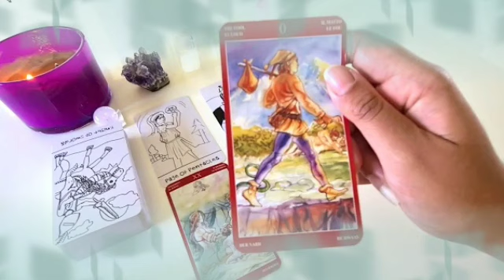برج العذراء من 24 إلى 30 أبريل 2022 // كلام مهم لازم تسمعه👌و سوره لو قرأتها تجعلك محبوب من اي شخص😍